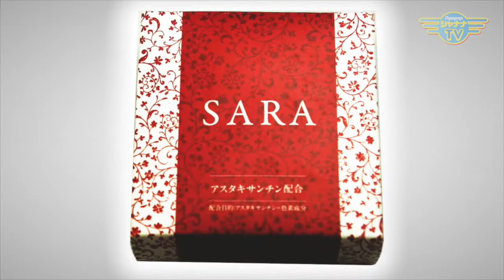前座から、お芝居まで！ 地域活性化ステテコ隊_20160808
Guest：すべてはみんなの笑顔のために～地域活性化協力隊　ステテコ隊の皆さん

Personality： ウェブディレクター　うえっち

Assistant： 歌うＭＣタレント　北本 由美子

視聴・HPはコチラ♪

シャナナＴＶ,インターネットＴＶ,常時放送,目からウロコ,うえっち,歌うＭＣタレント,北本 由美子,三紅株式会社